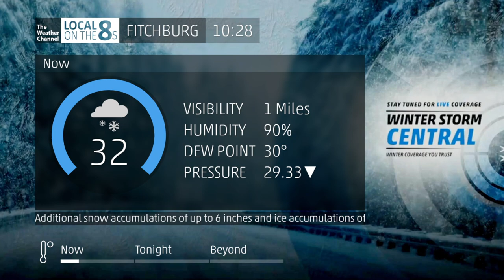Intellistar 2 Emulator - Fitchburg MA - 4/4/2024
Winter storm warnings in effect due to winter storm Tormund hitting the Fitchburg MA area.

This emulation was made for: @Washing95